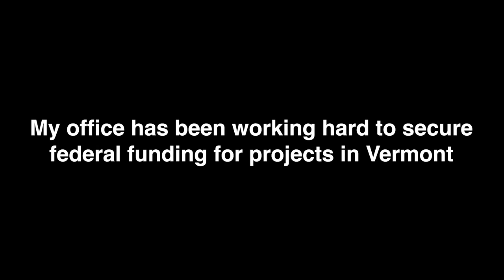Senator Welch makes some good news calls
After my office was able to successfully secure federal funding for projects in Vermont, I gave a few recipients a call to give them the good news.